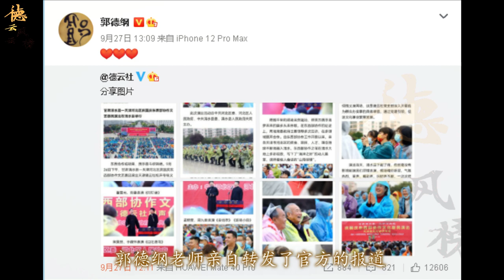【德云社】德云社冒雨参加惠民演出，获官方表扬，网友：德云社又超越了同行